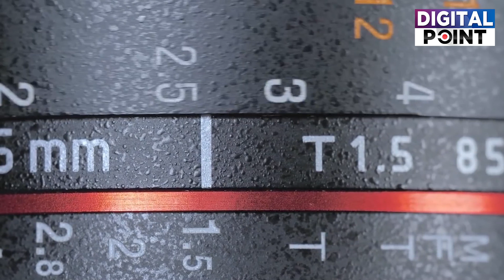Invention of First Video Camera of World | Digital Point